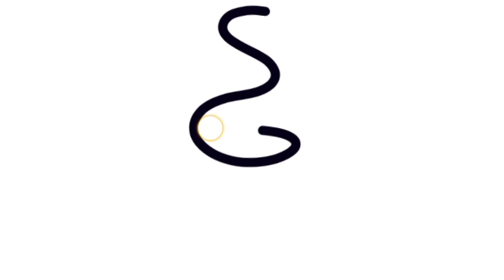cup line drawing#art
My dear friends, your warmly welcome in Rani easy drawing channel,  in this channel 1 vedeo comes  every evening at 6 pm, if you like my VEDEOS then subscribe the channel

problem solve.

Thanks ❤️💙💙❤️💚💛🧡❤️❤️❤️❤️❤️❤️❤️❤️💙💙💙💙💙❤️❤️❤️❤️.